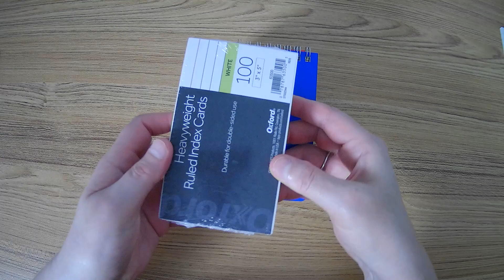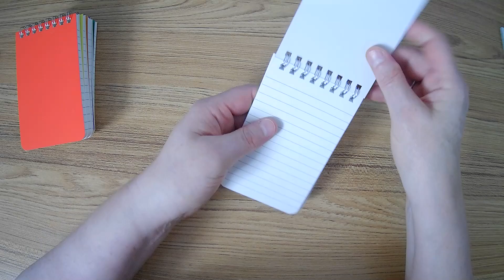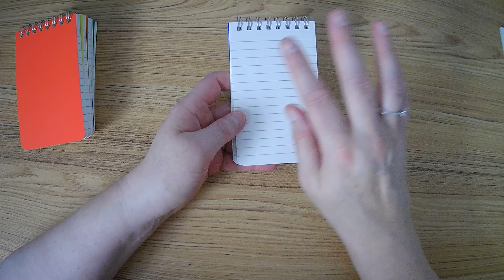My New Favorite Productivity Tool officesupplies officesupply | ShannonMedisky.com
The very best way for me to be productive is to ensure I don't have to worry about anything! And I may have just found my favorite—and cheap!—tool for just that task. Enter this humble but colorful pocket-sized notebook. (It measures 3" x 5"—the same size as an index card!

Hi there! I care, and you matter. I'm Shannon, and I'm a former classroom teacher, current writer, and passionate analog advocate. (I love all things paper and pen-related!) I live in the Pacific Northwest, where I work inside a cozy closet with my many cats, including an ample Tortie named Ginger, who thinks she owns the place. (She’s not wrong.)

Below are links to some of the products I talk about in the video.
I only recommend products that I use myself and highly recommend.

🌟 Oxford Heavyweight Ruled Index Cards (3x5”, set of 100):

🌟 Set of 3x5” Spiralbound Notebooks (set of 18):

Thank you to the many artists who graciously allow me to use their fonts, graphics, and animations:
FindAnimation.Etsy.com
ByEstelleX.Etsy.com
KAFontDesigns.Etsy.com
VideoGoodies.etsy.com